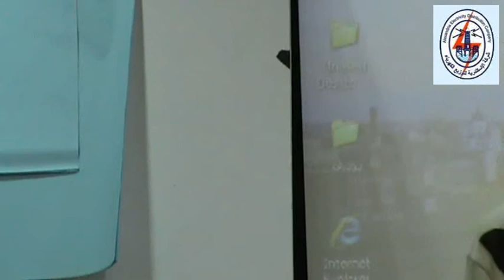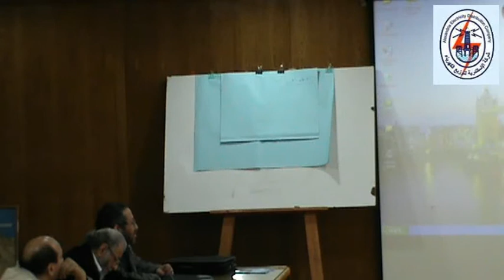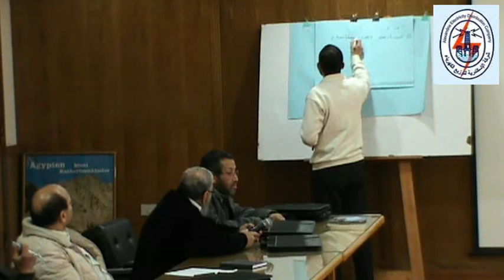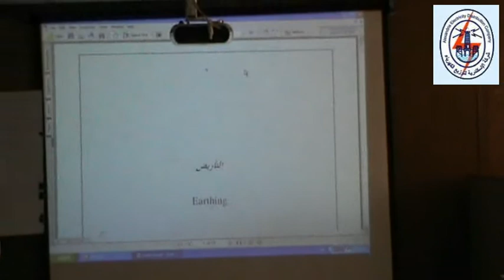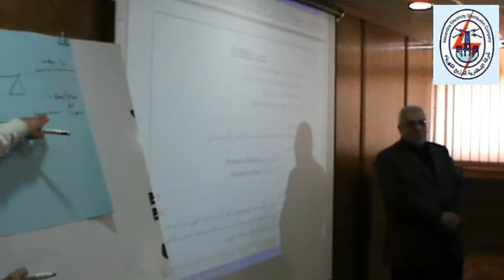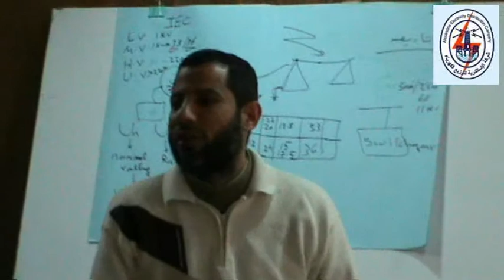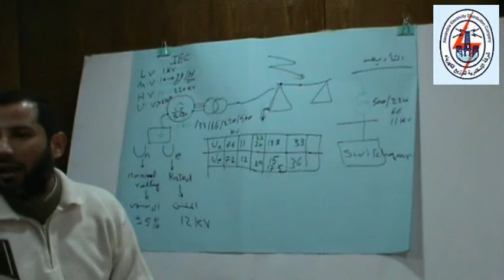دورة تأريض وقائي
أقيمت اليوم 4/3/2012 بمركز تدريب محرم بك - شركة توزيع كهرباء الإسكندرية دوة للساده العاملين بشركة سيدبك و حديد عز في التأريض الوقائي
قمت بتصوير هذا الفيديو تطوعا